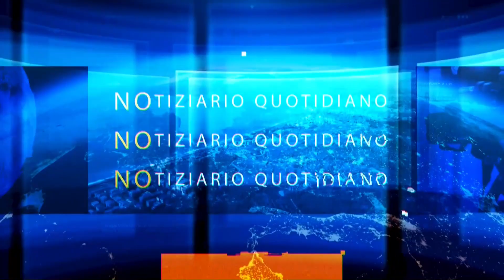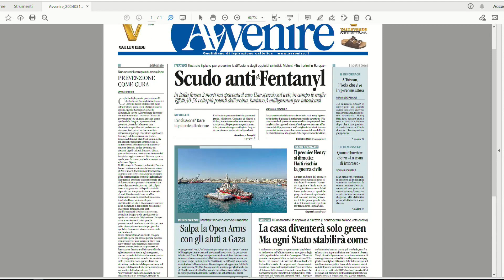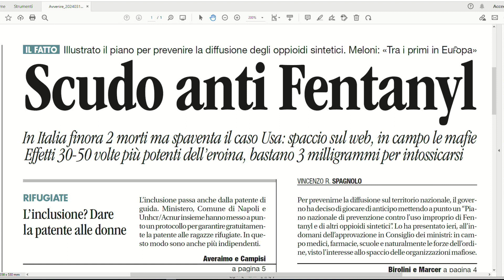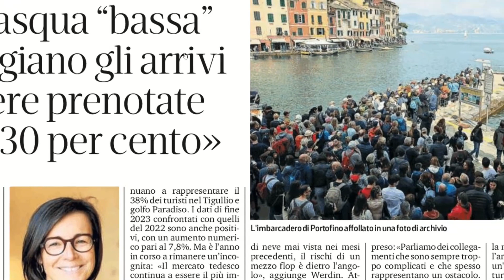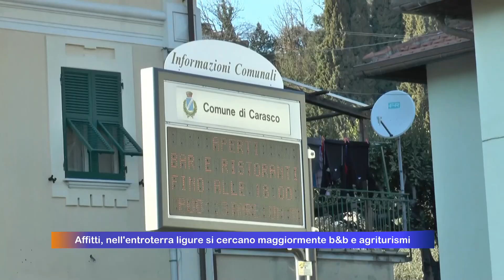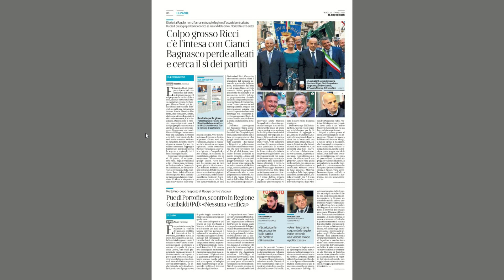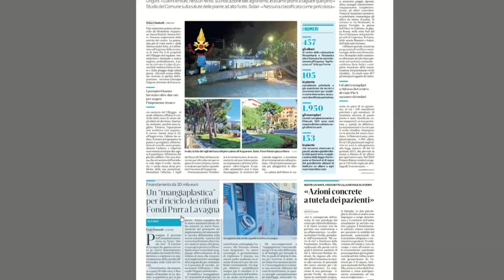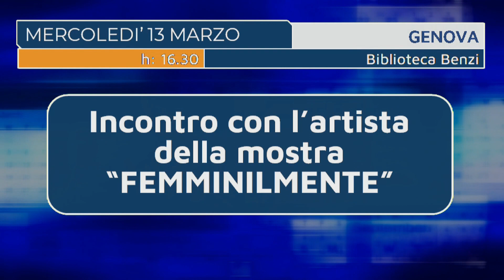TG Rassegna stampa - 13/03/2024